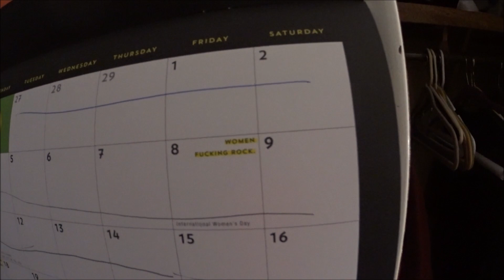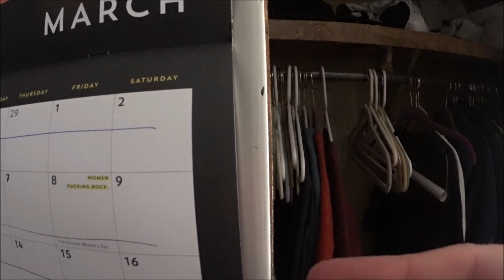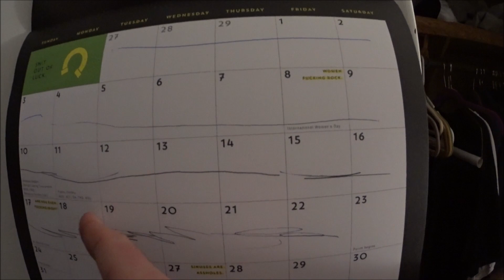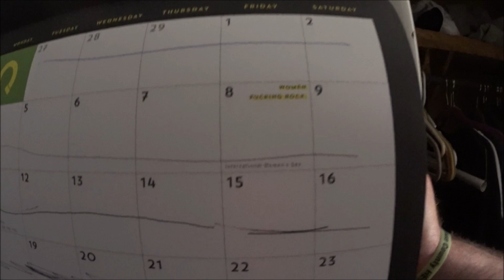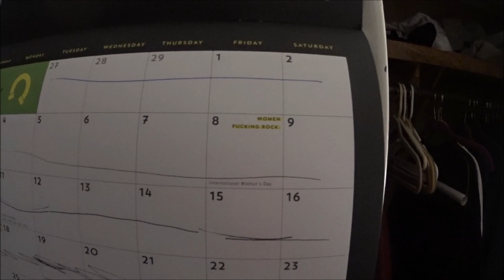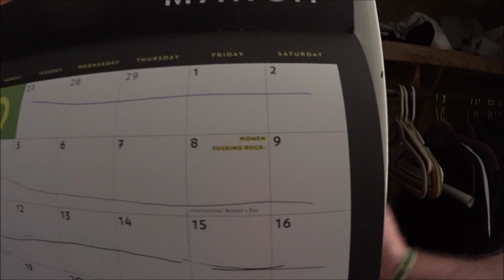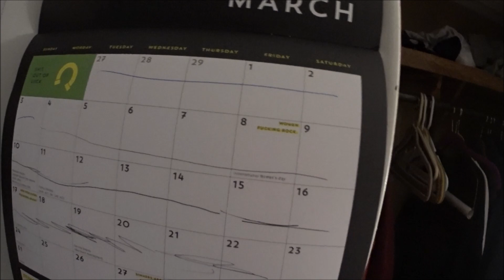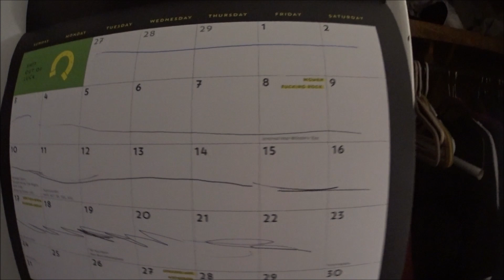A CRY FOR HELP!!! I DONT HAVE $200 + TO GET MY CAR FIXED, ITS BEEN 20+ DAYS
A CRY FOR HELP!!!  I DONT HAVE $200 + TO GET MY CAR FIXED
I HAVE THINGS THAT  I NEED TO DO IN ORDER TO GET BACK TO NY!!!
I DONT KNOW WHO TO ASK.
20  +  DAYS    WITHOUIT
I'M NOT PUTTING MY FACE ON YT, WHY?...
WHAT??? SO ""CREEEPY PPL""" LIKE JARROD CAN TAKE A SCREEN GRAB AND SEND IT TO THE  ""DICK SUCKERS ROOM""  ON ZELLO???""
YEAH FUCK THAT,  ALSO, GARY AND MOOK H NEVER LEAVE!!!
CAN YOU SAY: """CAAAAARRRREEEEEEPPPPPYYYYYYY"""

YOUCANTSEEME  @  GMX.COM